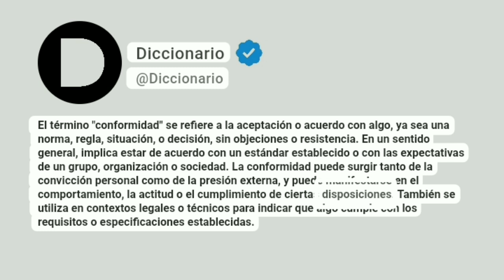Conformidad Significado En Español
El término "conformidad" se refiere a la aceptación o acuerdo con algo, ya sea una norma, regla, situación, o decisión, sin objeciones o resistencia. En un sentido general, implica estar de acuerdo con un estándar establecido o con las expectativas de un grupo, organización o sociedad. La conformidad puede surgir tanto de la convicción personal como de la presión externa, y puede manifestarse en el comportamiento, la actitud o el cumplimiento de ciertas disposiciones. También se utiliza en contextos legales o técnicos para indicar que algo cumple con los requisitos o especificaciones establecidas.